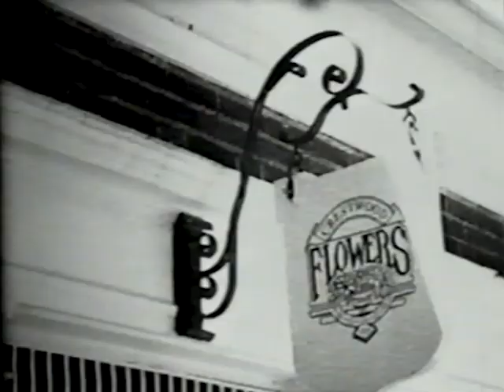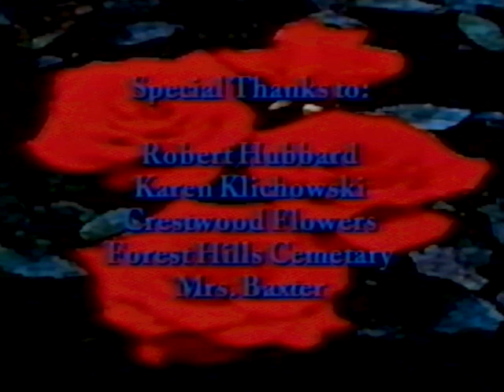Promises to Keep written and directed by C. Wayne Owens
1998 C. Wayne Owens

CAST
Jeph Scanlon - Man
Courteney Phillips - Florist
Maureen O'Connor - Child
Jean Maghee - Woman

CREW
Todd Norris - Director of Photography
Cino Licata - Producer, Timer, Morale Officer
Robin O'Connor - Lighting Assistant
Past Times Catering
Andrew Wegst - Post Production, Moonrise Film and Video
Special Thanks to Robert Hubbard, Karen Klichowski, Crestwood Flowers, Forest Hills Cemetery, Mrs. Baxter.
This film is dedicated to Dorothy Berry

"Promises to Keep" written by C. Wayne Owens, music by Paul Andrew Roberts, performed by Diane Hughes